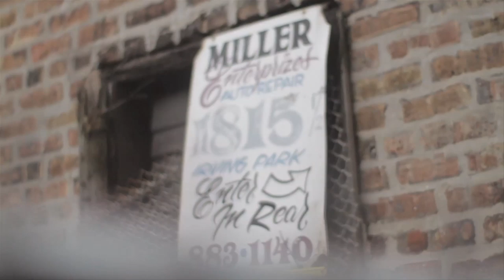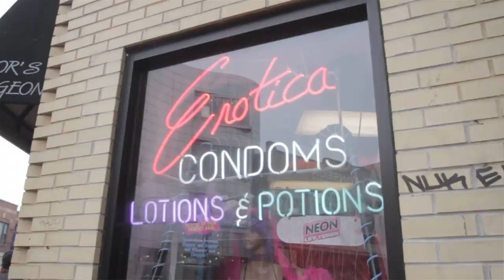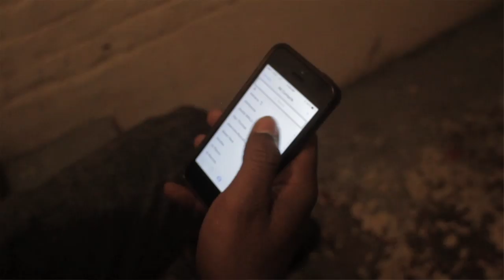Andrew Floyd - Coffee And Bailey's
Coffee And Bailey's - Andrew Floyd

Produced by: Taylor Brown

Andrew Floyd heads to Chicago to shoot this visual with Ethan Talley of 30 Ent. This record will not be featured on Floyd's up-coming EP release "Ethos." Make sure you download Andrew Floyd's Collab mixatpe with Marlon Ponce "Smoke Up."

Facebook.com/AndrewFloydMusic